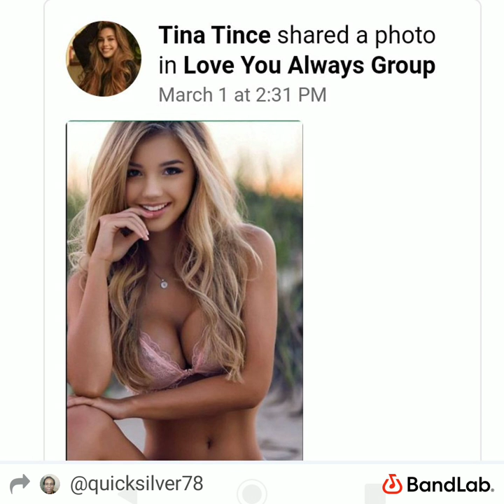QUICKSILVER - IT'S BEEN REAL LOL